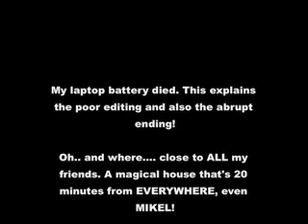[11/03/10] I looked up, and wondered "where the hell is my roof"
Soo scattered